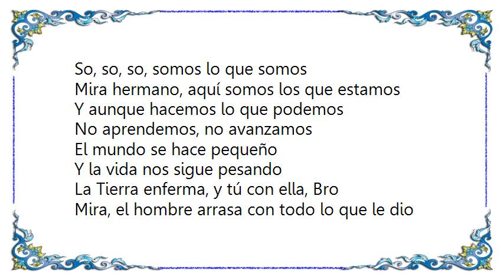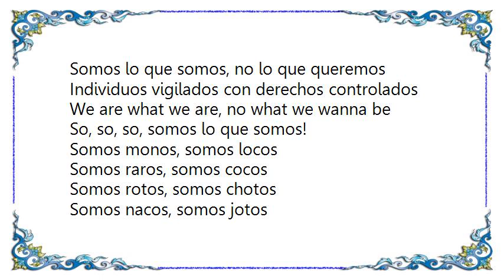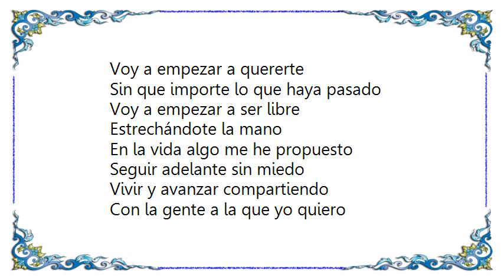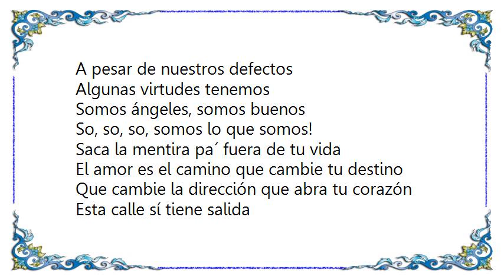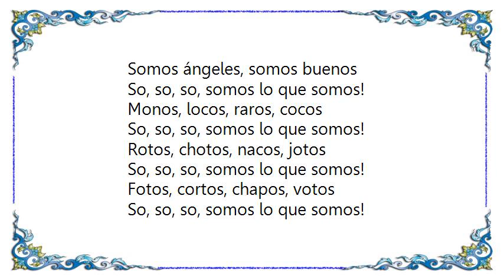Jarabe de Palo - Somos Lyrics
[Lyrics Jarabe de Palo - Somos]
So, so, so, somos lo que somos

Mira hermano, aquí somos los que estamos
Y aunque hacemos lo que podemos
No aprendemos, no avanzamos
El mundo se hace pequeño
Y la vida nos sigue pesando

La Tierra enferma, y tú con ella, Bro
Mira, el hombre arrasa con todo lo que le dio
Digo “paz”, “verdad”, “justicia”, “libertad”,
Digo “amor”, “respeto”, “conciencia”, “dignidad”

Mira, somos lo que somos, no lo que queremos
Patrones, esclavos, humanos, imperfectos
Somos raza, cultura, humanidad

Saca la mentira pa´ fuera de tu vida
El amor es el camino que cambie tu destino
Que cambie la dirección que abra tu corazón
Esta calle sí tiene salida, libérate y respira

Somos monos inteligentes
Animales racionales con carnet de identidad
Seres humanos indiferentes
Víctimas supervivientes de la propia raza humana

Somos lo que somos, no lo que queremos
Individuos vigilados con derechos controlados
We are what we are, no what we wanna be

Somos monos, somos locos
Somos raros, somos cocos
Somos rotos, somos chotos
Somos nacos, somos jotos

Somos homos, somos rotos
Somos falsos, somos bobos

Calma, tú tienes la palabra
La fuerza de la vida reside en la esperanza
Reside en la energía que brota de tu alma
En tu mente positiva, no tengas miedo
Avanza, libérate y respira

Lo que sí te digo, amigo
Es que ya estoy preparado
No me gusta lo que veo
Voy a empezar a hacer algo

Voy a empezar a quererte
Sin que importe lo que haya pasado
Voy a empezar a ser libre
Estrechándote la mano

En la vida algo me he propuesto
Seguir adelante sin miedo
Vivir y avanzar compartiendo
Con la gente a la que yo quiero

A pesar de nuestros defectos
Algunas virtudes tenemos
Somos ángeles, somos buenos

Esta calle sí tiene salida

Somos Tierra, somos paz
Somos fuego, destino y verdad
Somos sangre, hermanos, amigos
Y en el tiempo andamos perdidos

We are what we are, not what we wanna be